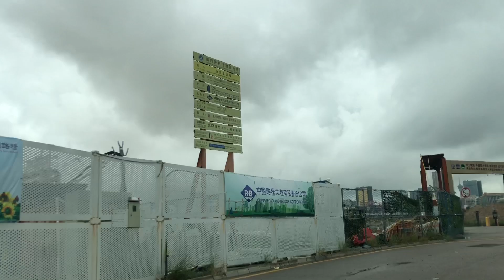2022年7月7日 今天的澳門。 友誼大橋→港珠澳大橋→黑沙環中街。